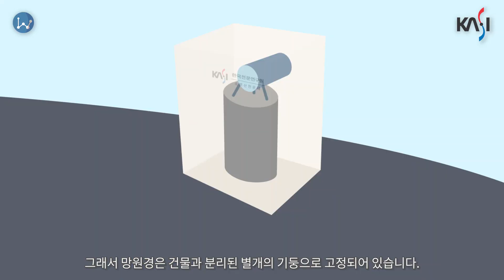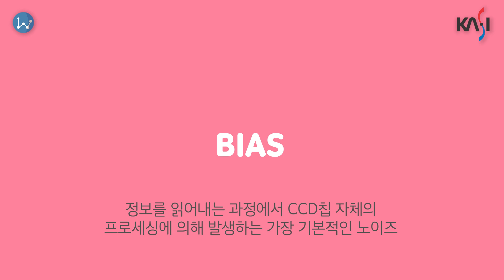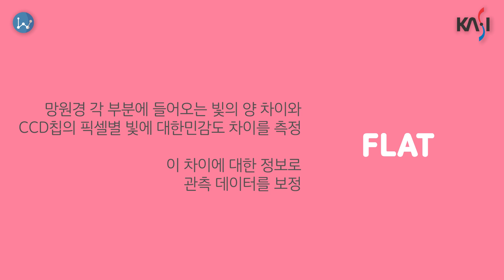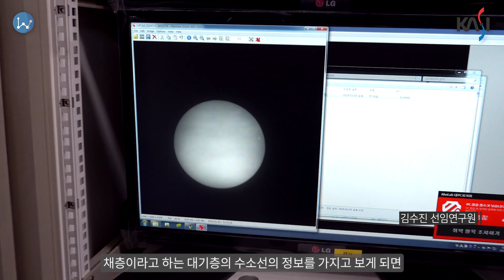보현산천문대에서의 하루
우리나라에서 가장 큰 광학망원경과
태양플레어망원경이 있는 보현산천문대!
그곳에서 연구하는 이들의 리얼한 생활을 살짝 들여다봅니다.